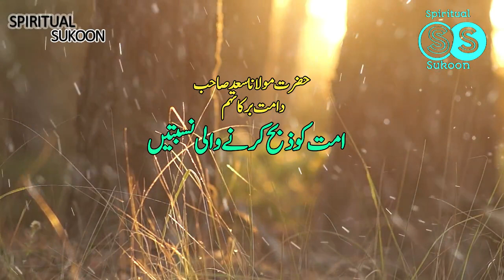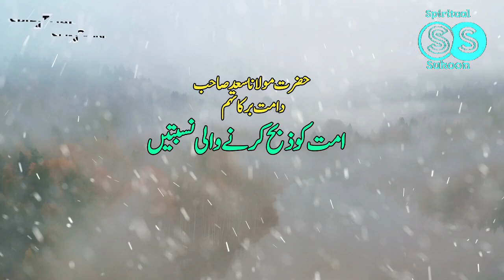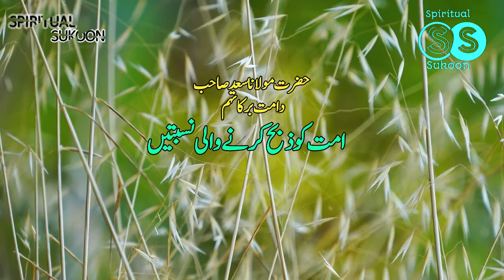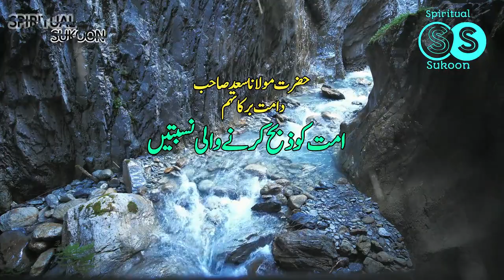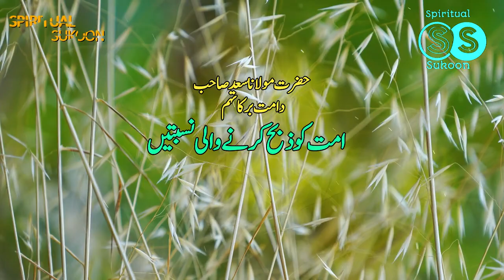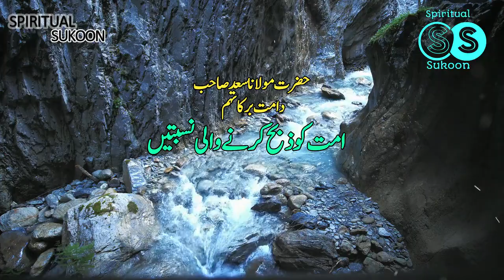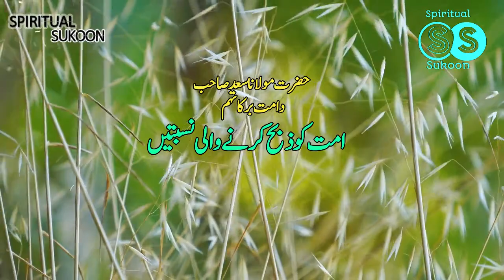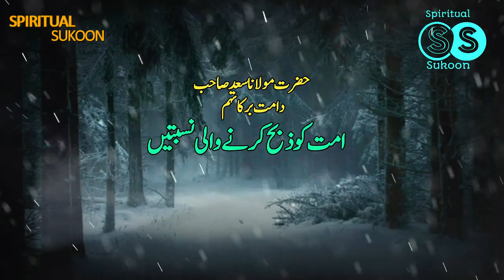ZUBAN KA FAKHAR || HAM URDU WALY HAIN || HAZRAT JI MAULANA SA'AD D.B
For more Videos Please visit below links.

Maulana Tariq Jameel, peer Zulfiqar Naqshbandi, Moulana Saad, Mufti Taqi Usmani, Mufti Tariq Masood, Bhai Saeed Anwar, Moulana Ibadullah and More Tablighi and Spiritual Bayanat.